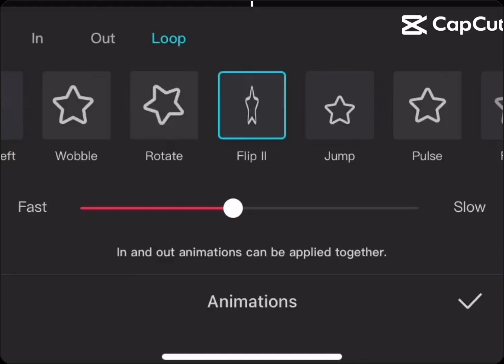con mi hermana